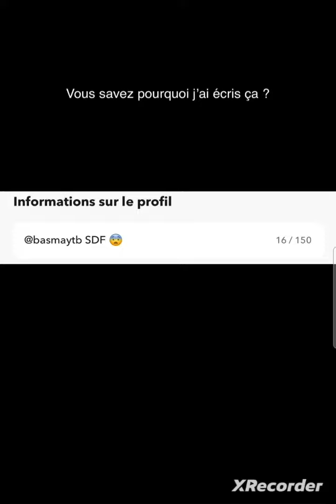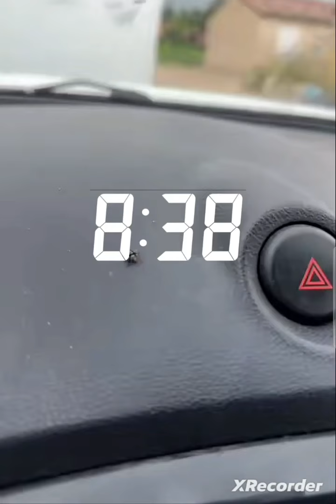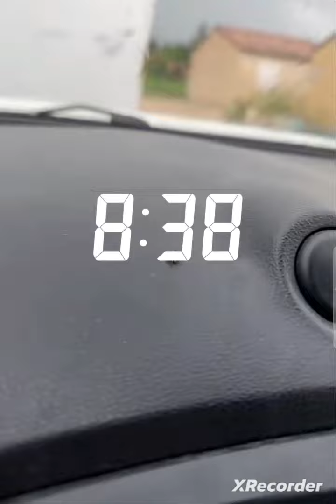Basma YTB le grand retour sur snapchat ❤️❤️❤️❤️❤️👍👍❤️❤️❤️❤️❤️